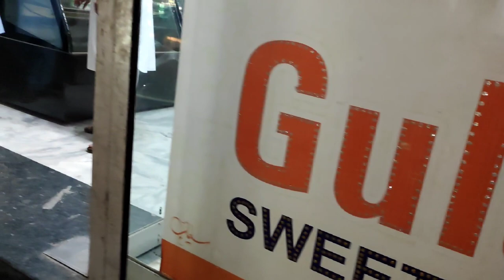SURPRISE | AWAN BOYZ | VLOG